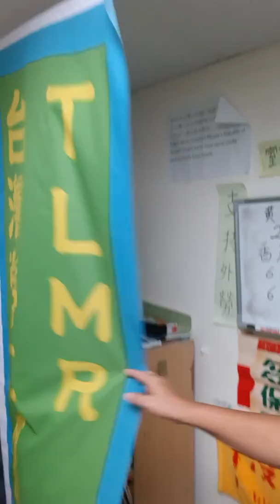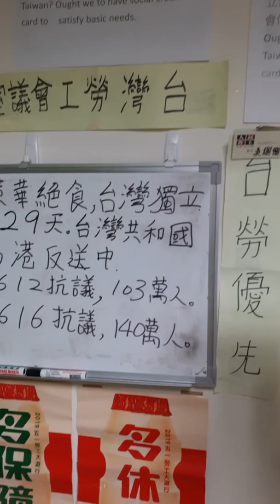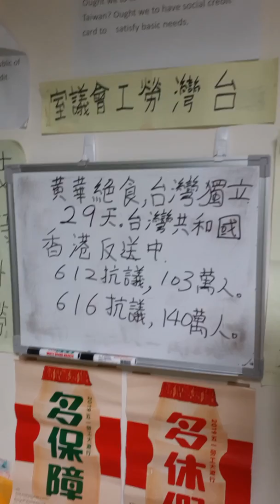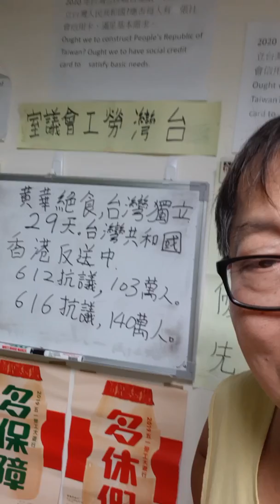香港反送中和台灣獨立。台灣黃華絕食第29天，香港616晚，140萬人上街反送中。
香港反送中和台灣獨立。台灣黃華絕食第29天，香港616晚，140萬人上街反送中。黃華是台灣老政治犯，主張台灣共和國，絕食要求1萬人到20萬人，寫認同卡。台灣年輕人出錢出力去撐香港，616一下午，只募到42萬元，5000人聚集。黃華的絕食，顯得更寂寞了。